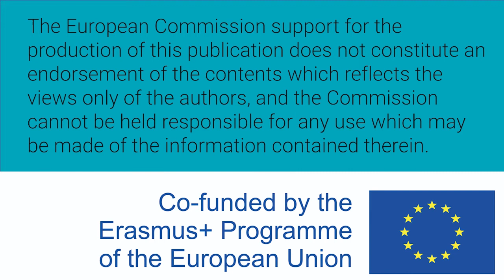Women W-STEM: Helen Boyd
Northern Regional College (NRC).